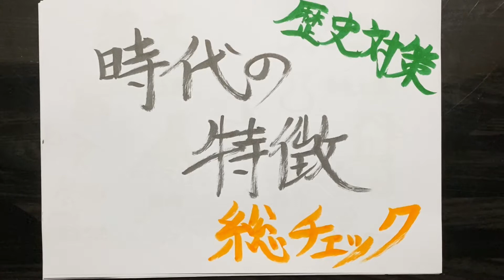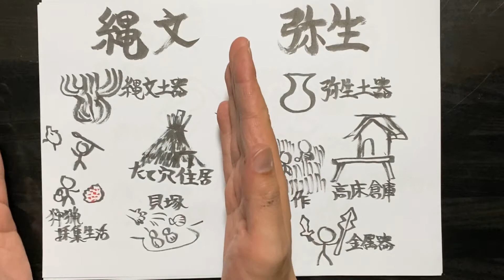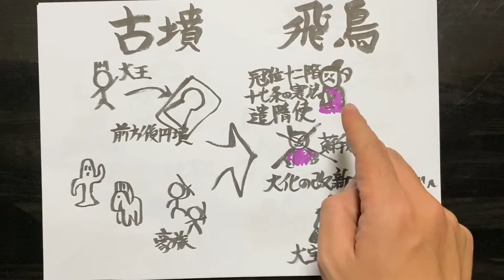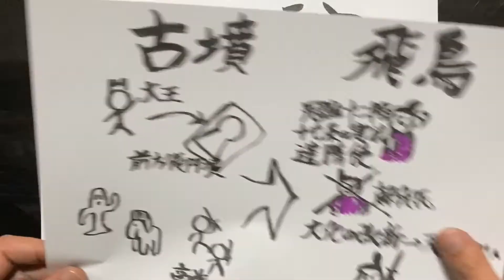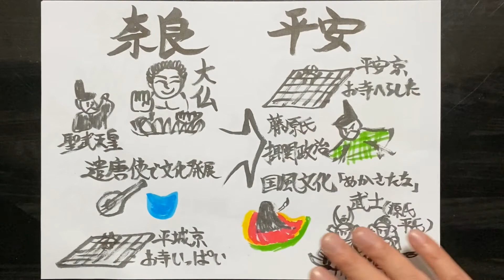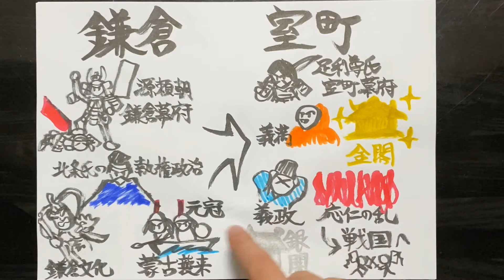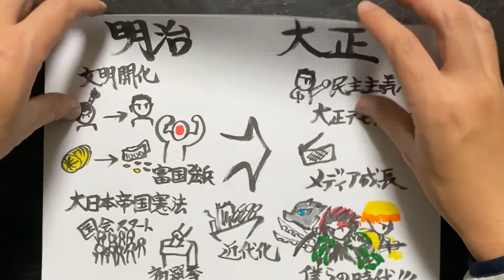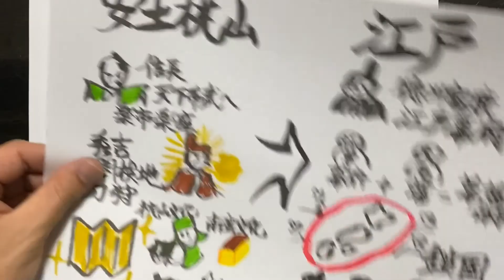高校受験対策スタート‼︎ダイキャノン先生の授業総チェック11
今週からは受験対策！

まずは歴史の流れ全体をつかもう！！

各時代の特徴を絵と文字で紹介！！！